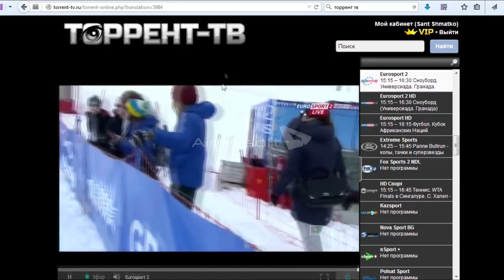TRAILER HTV9 HD